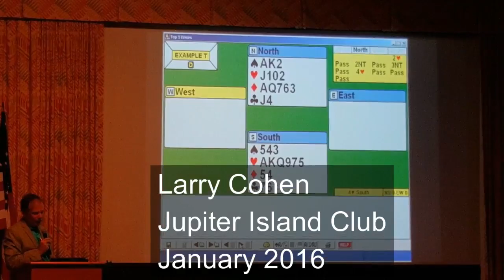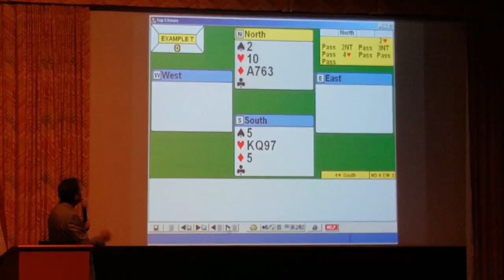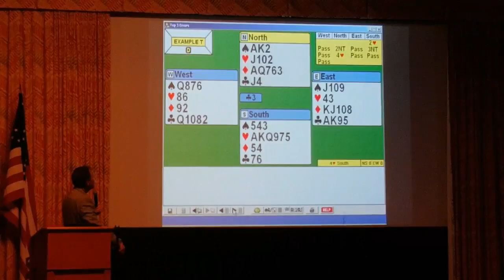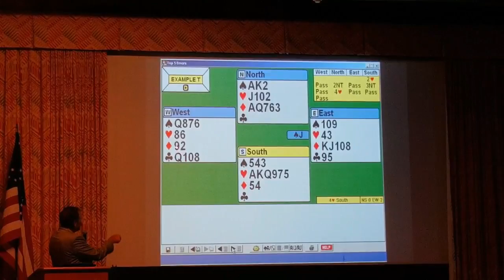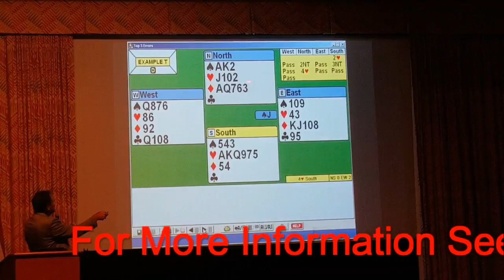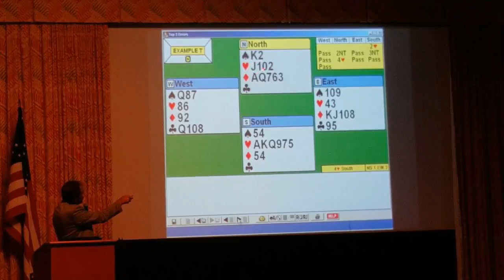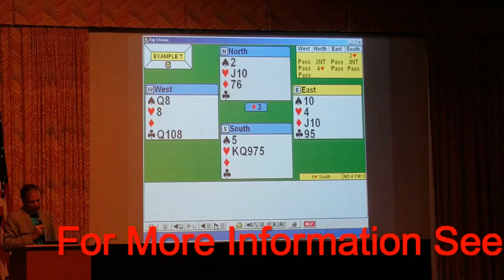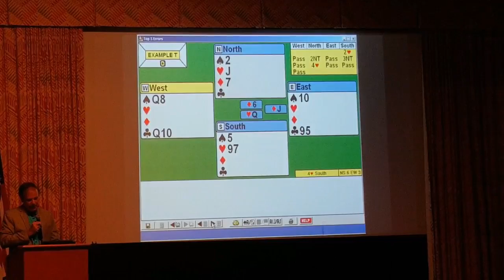LC JIC January 2016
Larry Cohen bridge lecture (Declarer Play) at Jupiter Island Club (January, 2016)